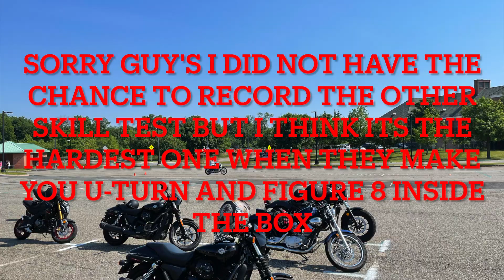MSF Course Motorcycle Riding School New York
This is my personal experience when I started my motorcycle riding hobby.